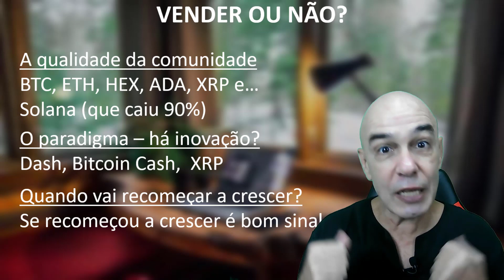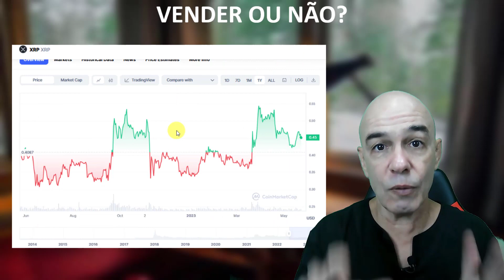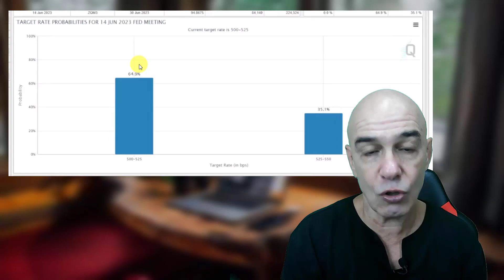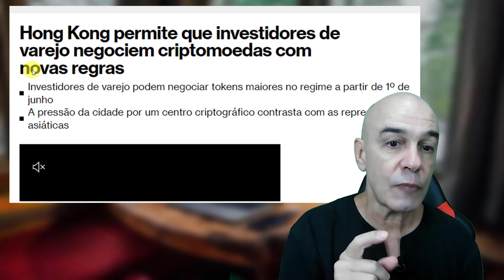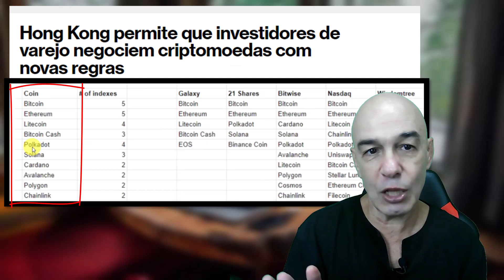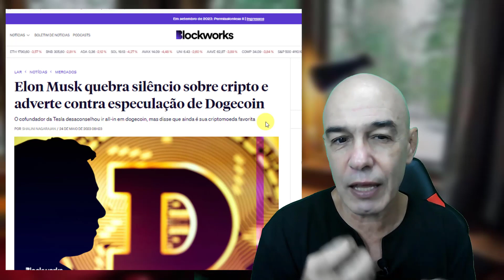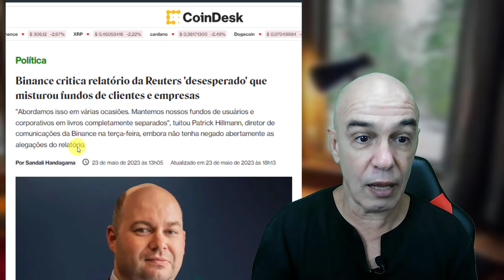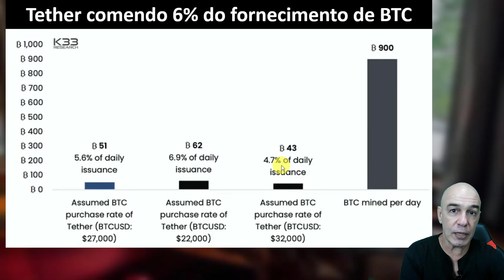ESTOU VENDENDO ESTAS CRIPTO BEM RÁPIDO!! QUEM CAUSOU PÂNICO NO BITCOIN?